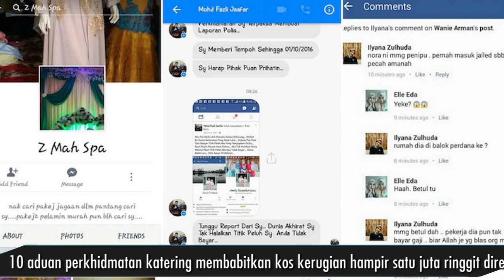Wedding Planner Lari, Majlis Hancur!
Persatuan Pengguna Islam Malaysia (PPIM) merekodkan lebih 20 aduan penipuan perkhidmatan katering membabitkan kos kerugian hampir 1 juta ringgit di sekitar Lembah Klang dan Seremban sepanjang tahun ini.

Sehubungan dengan itu, PPIM bersama Koperasi Kerjasama Katerer Berhad (KATER) menggesa syarikat katerer lain untuk turut berdaftar bagi menjamin nama katering mereka sekaligus mengelak orang ramai dari terus ditipu.

Diharap adanya kerjasama dari pihak PPIM dan Koperasi Kerjasama Katerer Berhad mampu memberikan rujukan kepada pasangan yang ingin berkahwin. Semoga wujudnya koperasi ini, tidak akan ada lagi mangsa penipuan seperti ini.